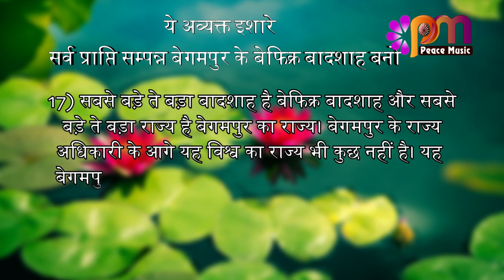17 April 24 अव्यक्त इशारा Avyakt Ishara